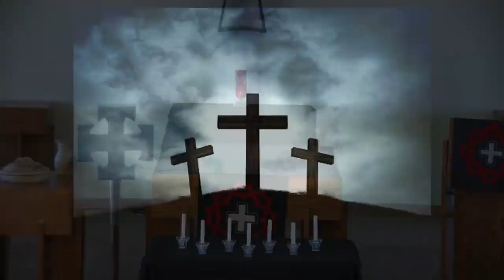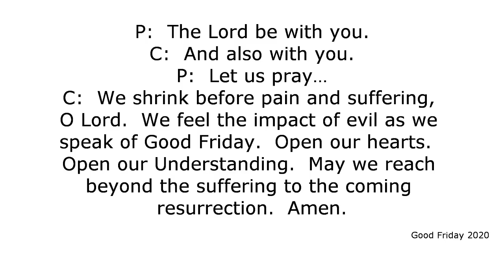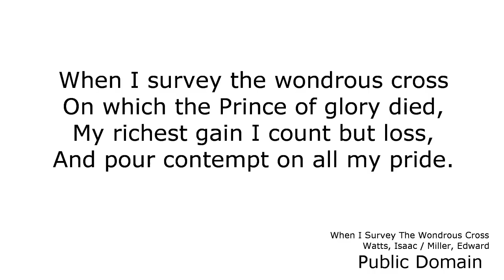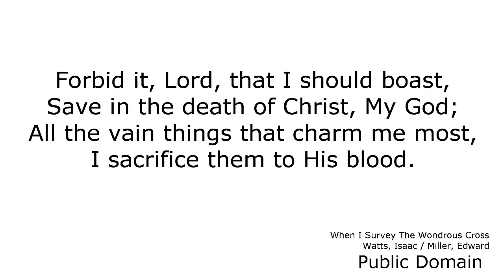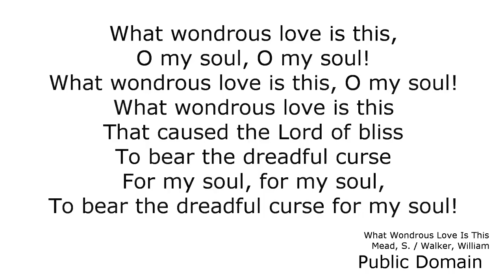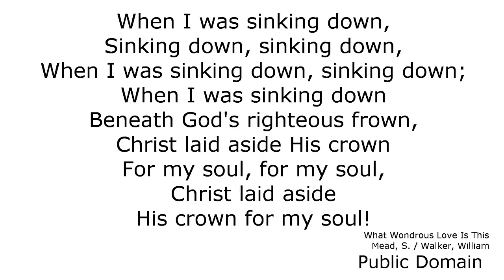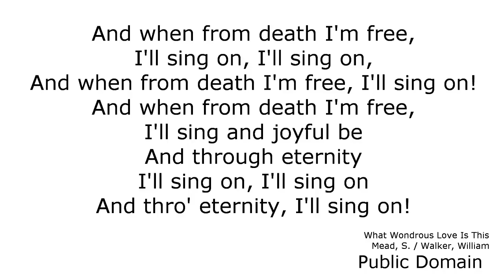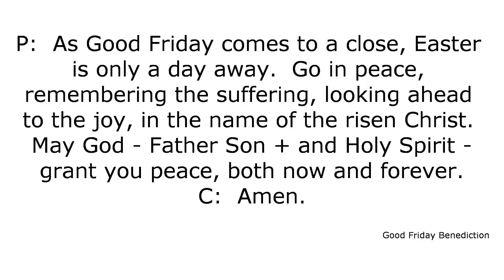Good Friday Service April 11 2020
Join us for Good Friday Service